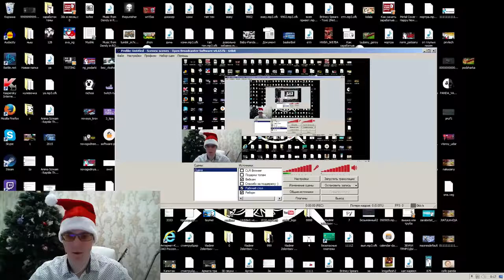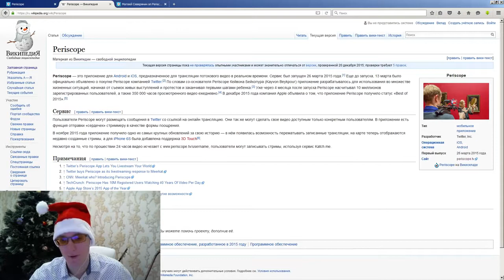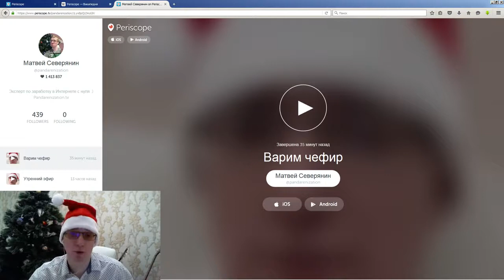Краткое руководство Перископа. Как монетизировать Перископ? Periscope БУМ! КузНЯ ИнфоБИЗа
Продолжение перископа - Краткое руководство Перископа. Как монетизировать Перископ? Periscope БУМ!

Смотрите видео и оставляйте свои комментарии.

Видео публикуется по лицензии Creative Commons (лицензия Creative Commons означает, что автор разрешает использовать свой контент)